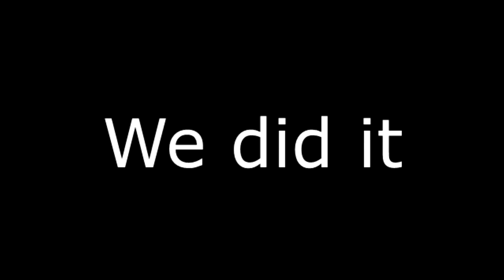tiktok band :((((( 😭😭😭😭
banned :((((((((